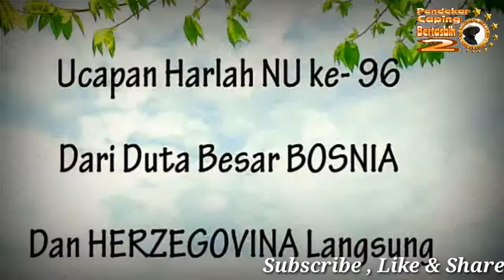Dubes Bosnia kunjungi PBNU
Kerja sama PBNU dengan pemerintah Bosnia